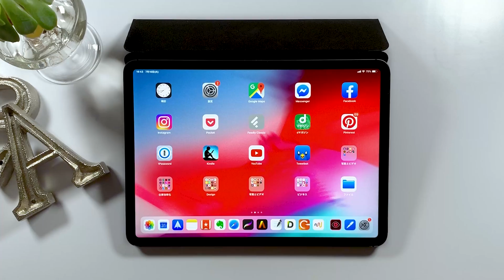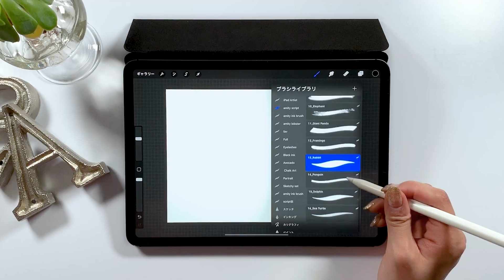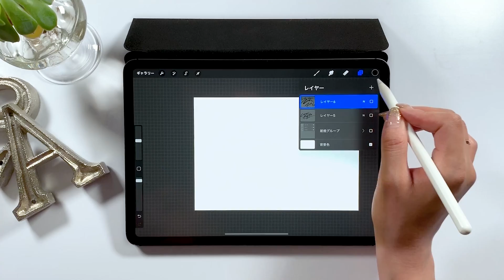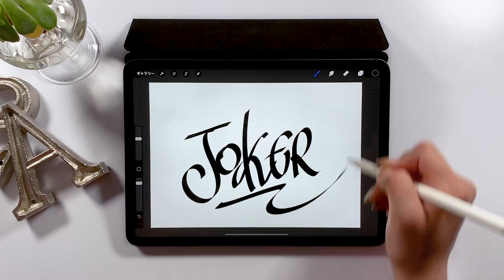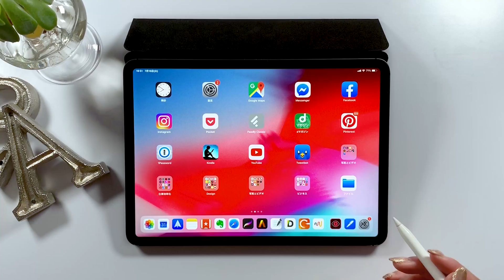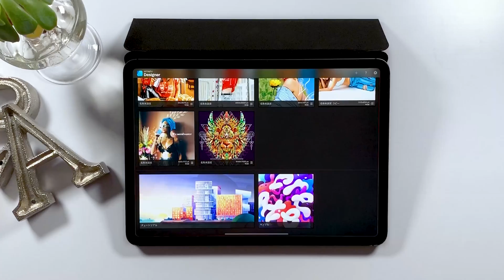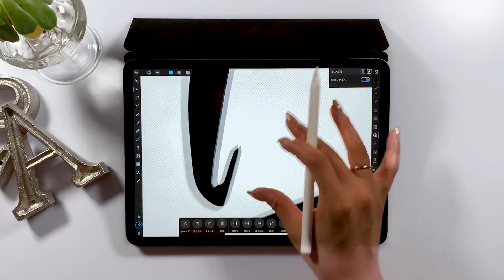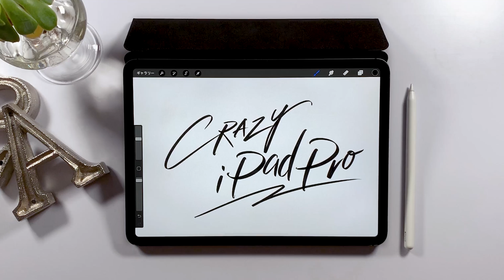iPadで描いた文字をパス化！Macいらずのロゴ制作術、教えます。【iPad Pro】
文字やイラストを、iPadでパス化する方法

【関連動画】
iPadで使いたいフォントを一発検索！！Adobe Capture

毎日更新!!

▼Music
Andrew Applepie

▼使用ツール
・iPad Pro 2018 / 11inch 1TB cellular model
・Apple Pencil

+ソフトウエア:
Adobe Audition /
Adobe After Effects /
Adobe Photoshop /
Adobe XD /

+撮影機器
▼カメラ- iPhone XS